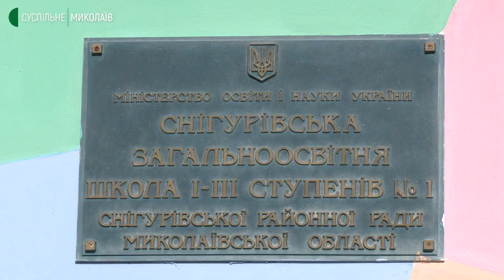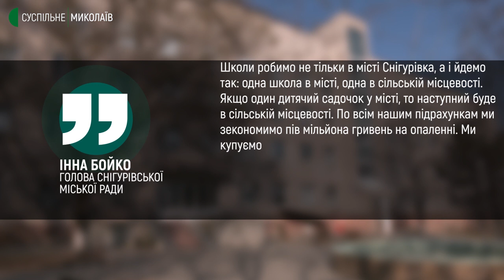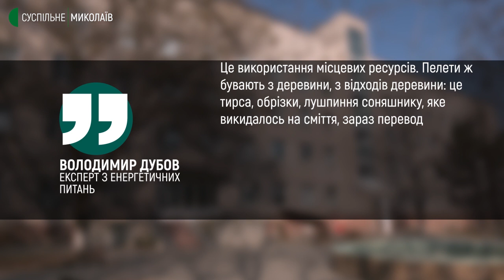В одній з громад Миколаївщини соціальні об'єкти переводять на альтернативні види опалення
У Снігурівській громаді переводять об’єкти соціальної інфраструктурі на альтернативні види опалення. Міська лікарня, п’ять шкіл та два дитячих садочки вже використовують для опалення пелети рослинних відходів.
Авторка: Ольна Руда.